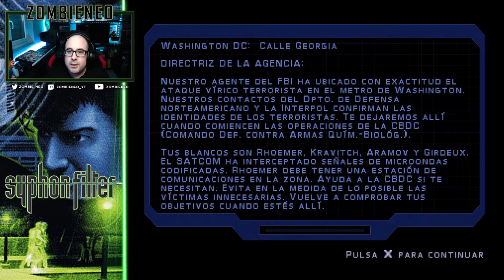SYPHON FILTER - Capítulo 01 - BOMBAS VÍRICAS | PS1 | Gameplay en Español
Gabe Logan es enviado a la ciudad de Washington para desactivar un buen numero de bombas bioterroristas y descubrir quien esta detrás de todo esto.